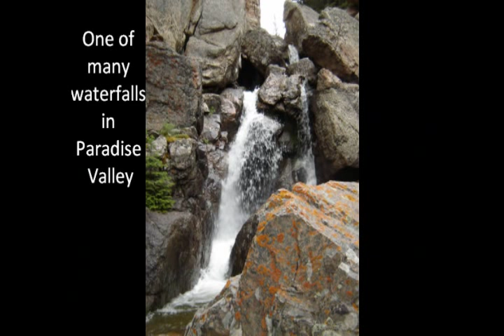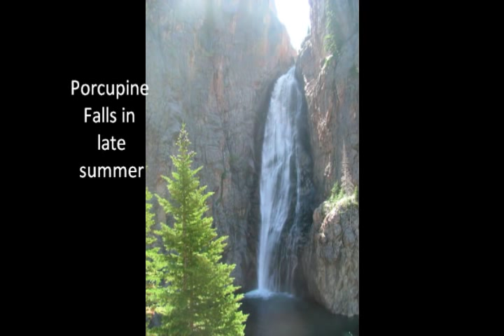Beautiful Bighorn Mountains, Wyoming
Photos by Susie and Karl Heine
Song: Hide and Seek (Yeap! Mix)
Artist: Imogen Heap